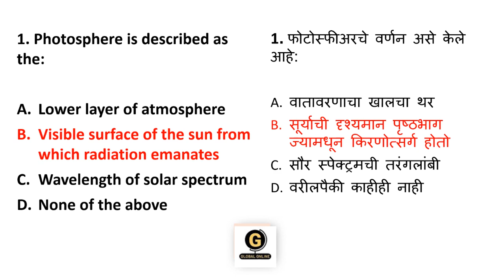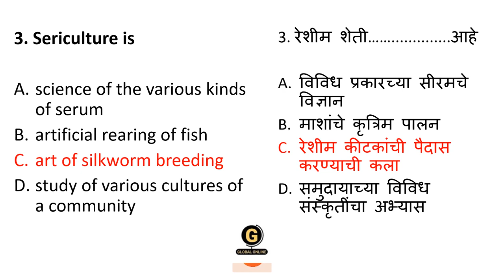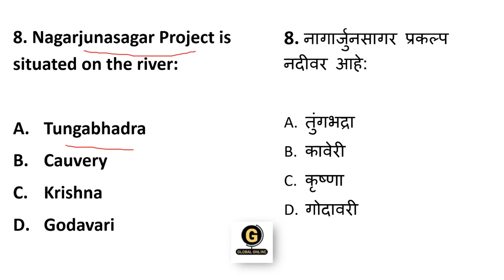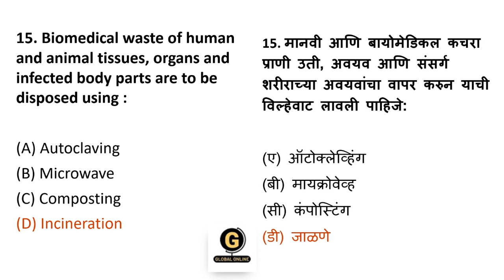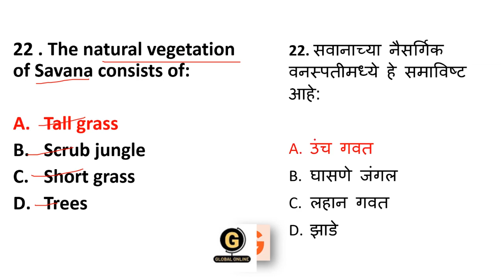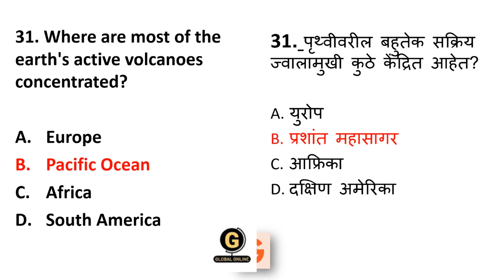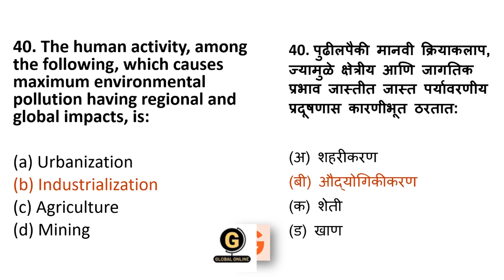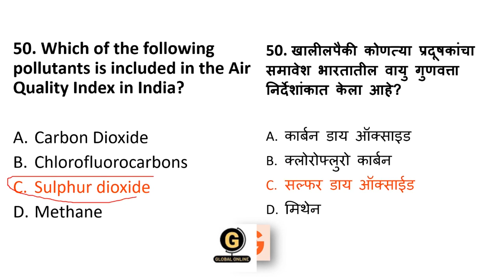Environment || Gondwana University ,Gadchiroli || PHD Entrance Test (PET) 2022 || Lecture 1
Online Courses available on Global Online app:

           1.UGC NET ECONOMICS
           2.UGC NET COMMERCE
⏩ KSET
⏩ APSET
⏩ MHSET Chemistry
⏩ MHSET Economics
⏩ MHSET Commerce
⏩ MHSET Management
⏩ TNSET Paper 1
⏩ TNSET Chemistry
⏩ TNSET Economics
⏩ TNSET Commerce
⏩ TNSET Management

Follow us on :